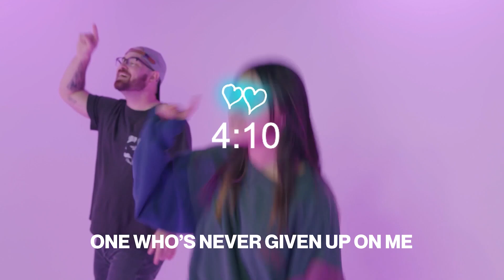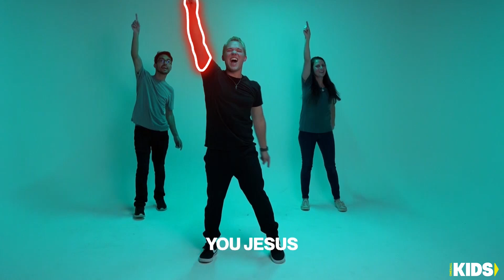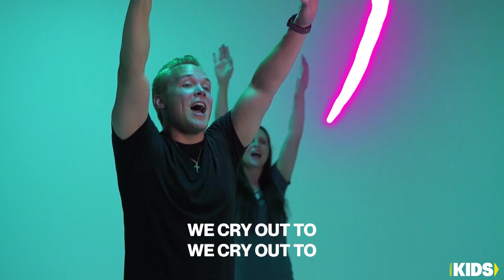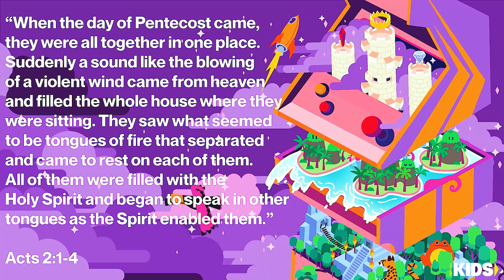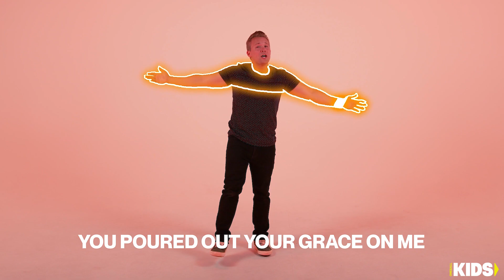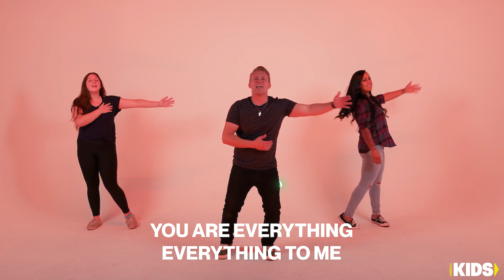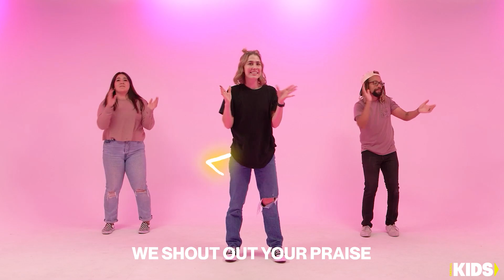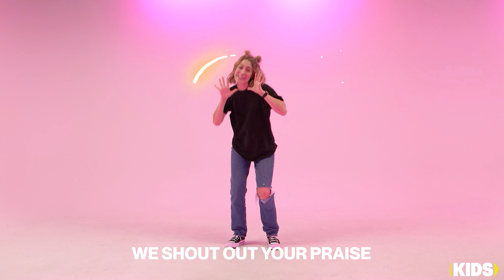Raise Your Game Week 2 | Elementary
0:00 Countdown
5:12 Worship
10:17 Intro
11:35 Game
15:56 Bible Message
19:07 Personal Story
21:30 Game End
22:53 Message Recap
24:01 Offering
24:47 Worship
32:38 Outro